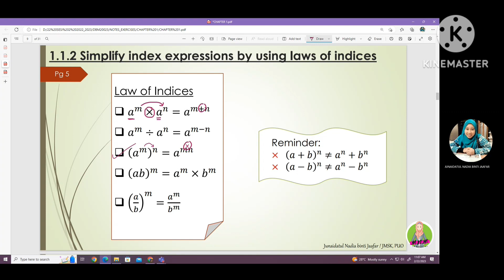SIMPLIFY INDEX EXPRESSIONS